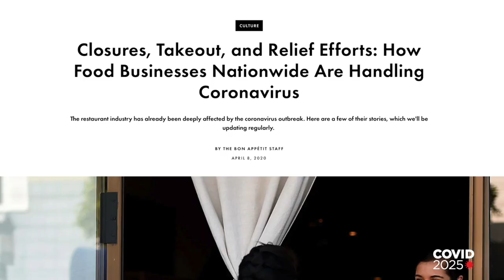COVID 2025: The Changing Face of Health Care - Katherine Baicker on COVID 19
Our world in the next five years: Health economist Katherine Baicker on how coronavirus will change healthcare insurance, telemedicine and the medical workforce.

The coronavirus pandemic is upending health care in the United States. It could result in a series of changes, ranging from a sizable expansion in telemedicine to a dramatic shift in how we think about health care coverage, says Prof. Katherine Baicker, a leading health economist at the University of Chicago and dean of the Harris School of Public Policy.

In this episode of “COVID 2025: Our World in the Next 5 Years,” Baicker discusses how the pandemic has shown the interconnectedness of the U.S. population—and that old dividing lines between the insured and uninsured no longer make sense. The pandemic could result in support for a more robust public health care system and a variety of new tools to monitor public health, and ramp up or ramp down economic activity if needed.